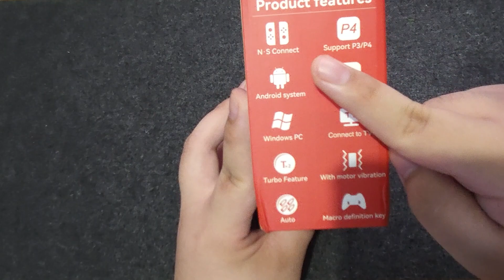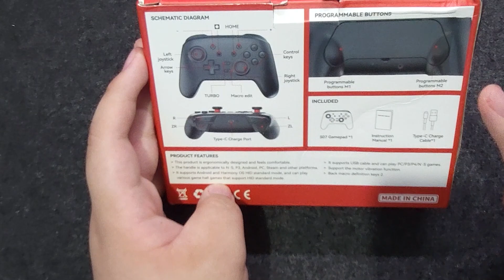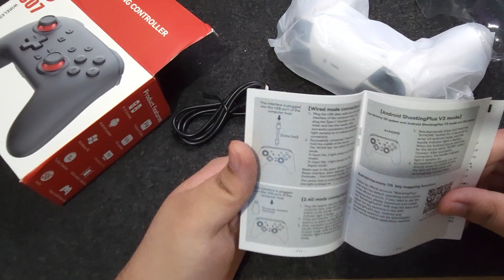S07 Controller Unboxing | Cheapest Switch Pro Controller Alternative? (Tagalog)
So pag uusapan natin in this video is the cheapest pro controller sa shopee which is ang S07. Worth it nga ba ?

Php575 lang !